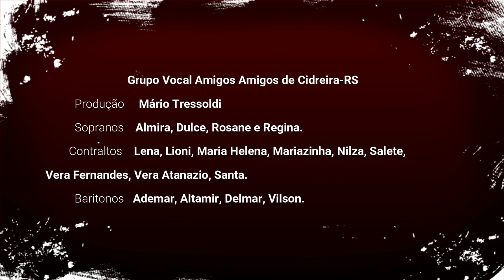Moreninha Linda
O Grupo Vocal Amigos Amigos não poderia passar em branco nas festas juninas de 2021 ... então gravamos a música Moreninha Linda que foi eternizada na voz de Tonico e Tinoco e que faz parte do imaginário popular caipira e hoje embala o espírito junino do grupo.

Com música e dança vamos voltando aos poucos sempre respeitando os protocolos sanitários vigentes.